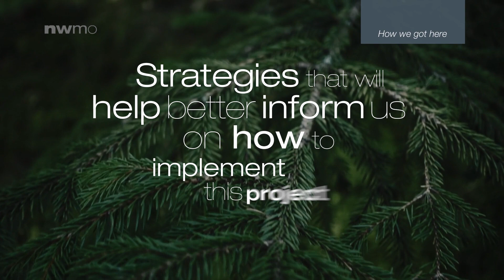How we got here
The second video in our eight part VoicesOfReconciliation series, "How we got here" explores the early stages of the NWMO's path to Reconciliation, and the importance of the journey. for more on the NWMO and Reconciliation.